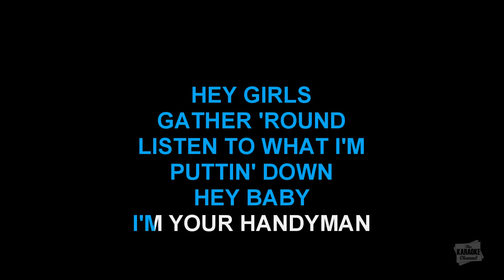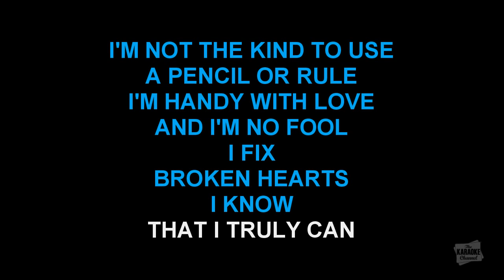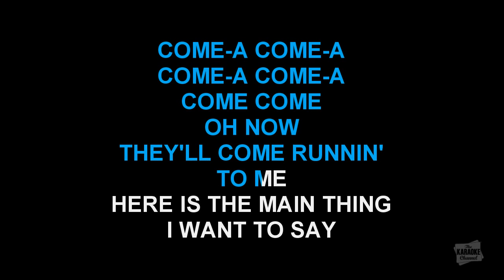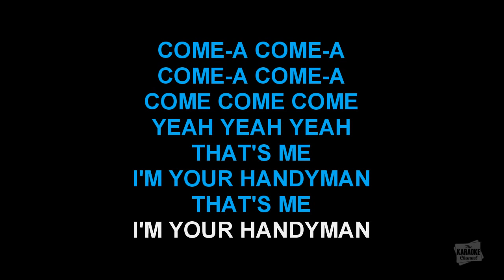Handy Man: James Taylor | Karaoke with lyrics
Sing Handy Man by James Taylor now! This is the karaoke video you were looking for.